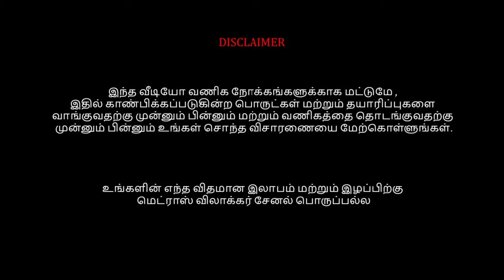Pongal Mega Free Bridal Lehengas, 1 Year Discount Card Free, Christmas, New Year, Pongal Collections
chennai dress shopping vlog

Blush
14, Perumal Mudali Street, Sowcarpet, Chennai - 600 079
( Back side New Jain Temple )